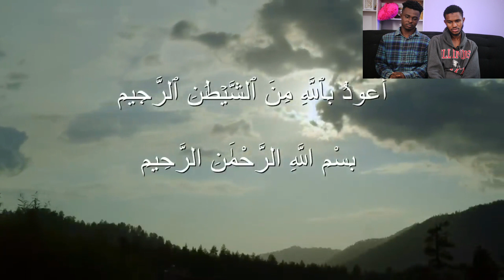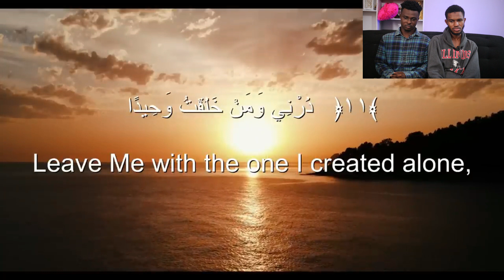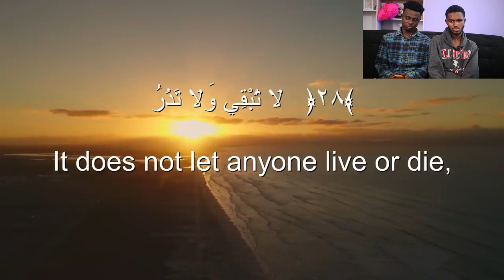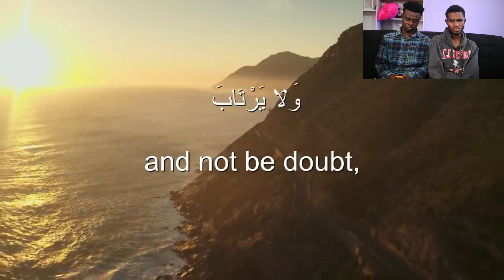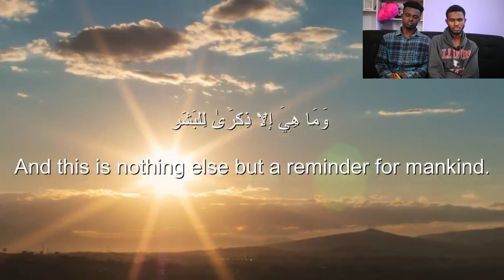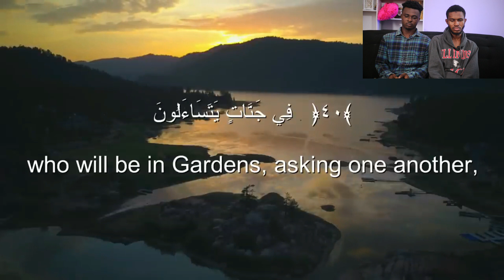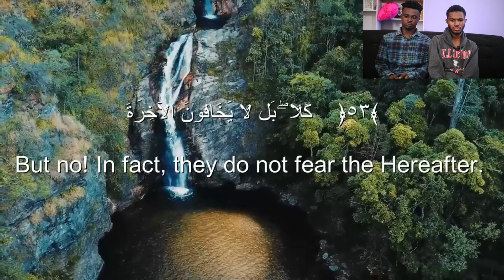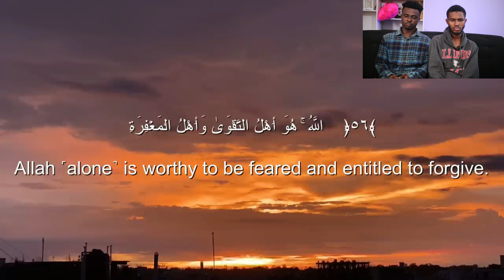Quranic recitation: Non-muslim reaction to Sherif Mostafa Surah Al-Muddathir سورة المدثر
The Positivity Mindset channel is a platform where we react to music and movie Videos.